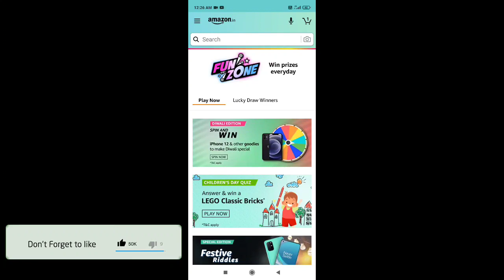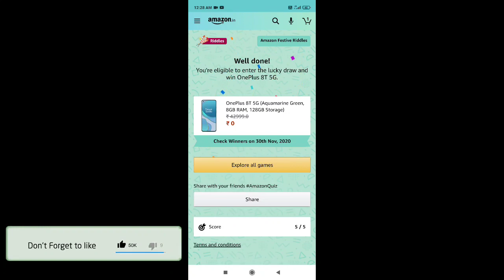Amazon Special Edition Festive Riddle Quiz Answers Today | Win One Plus 8 T Smartphone | 14 November